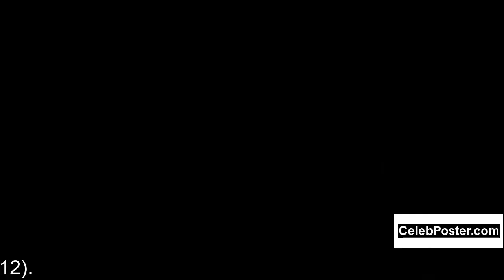John Bell biography